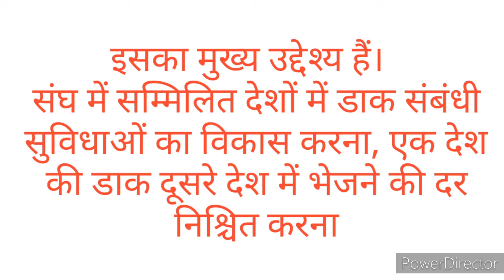Universal postal Union (U.P.U)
universal postal union